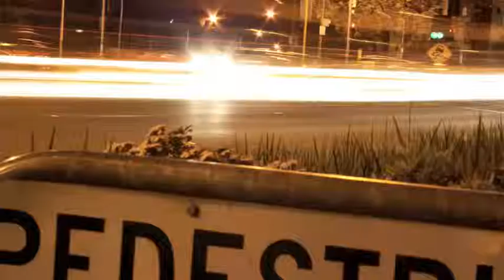Punt Road lights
This is just a loop of stop motion animation I made for my Art subject at school. It was taken on Punt Road in Melbourne and it consists of more than 250 images crammed into 35 seconds. I'm hoping to do more of this when I finish school.